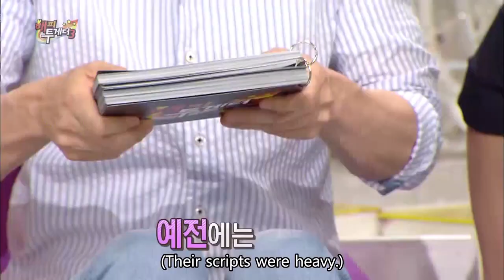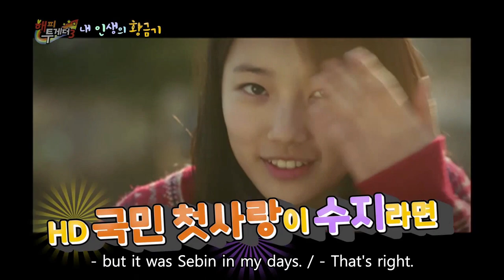Super young looking Myung Sebin is older than Jeon Hyeonmu? [Happy Together / 2017.06.29]